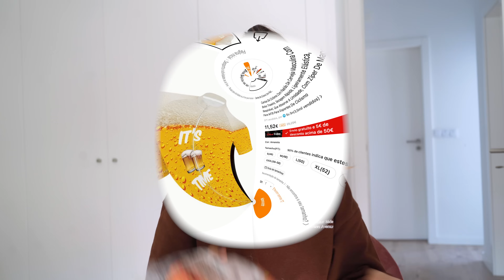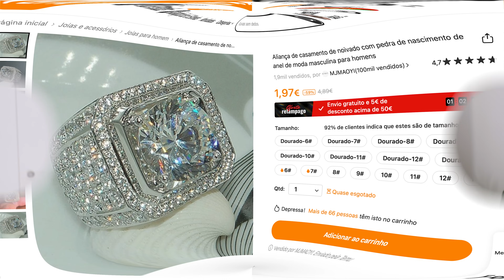COMPREI PRESENTES DE NATAL BIZARROS NA TEMU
Comprei vários artigos baratos da loja TEMU para oferecer a família e amigos e GRAVEI A REAÇÃO DELES! Qual deles acham que odiou mais?